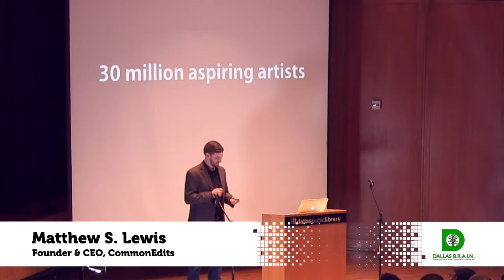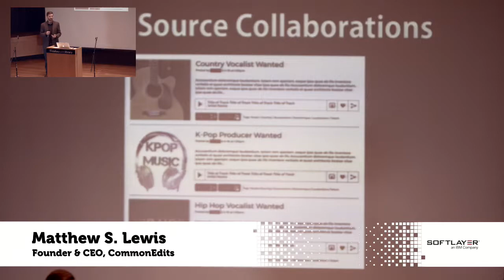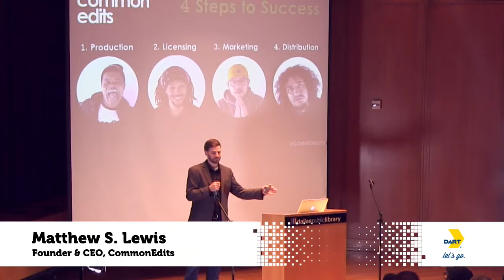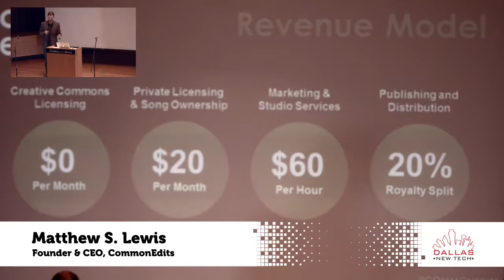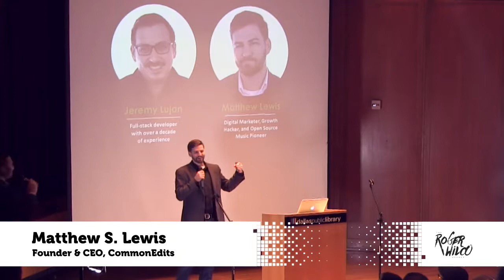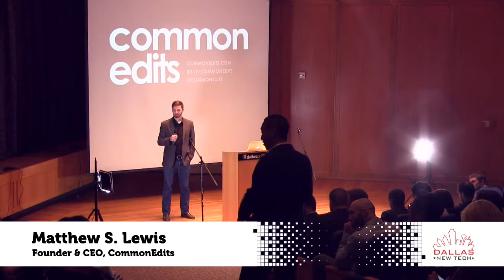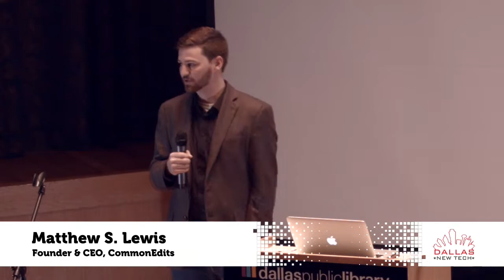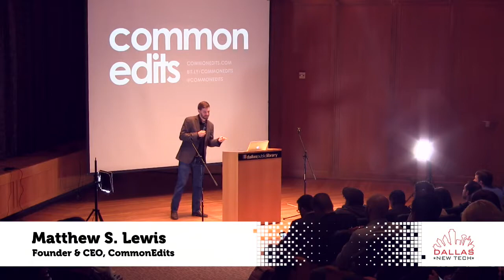Matthew S. Lewis - CommonEdits - Dallas New Tech - March 1, 2016